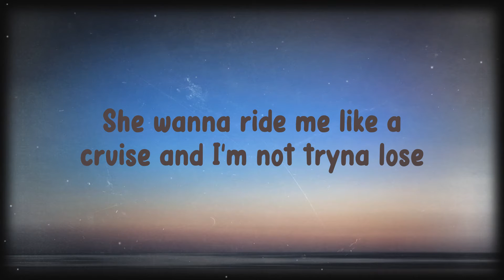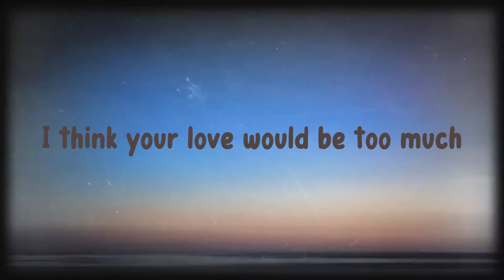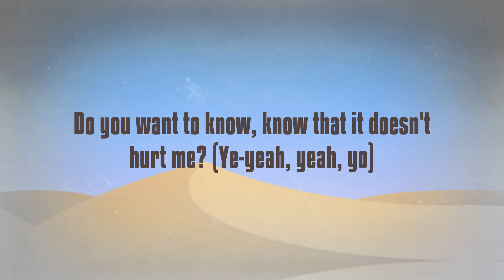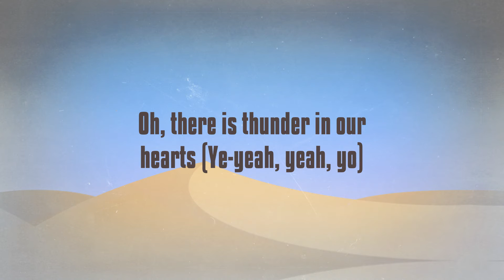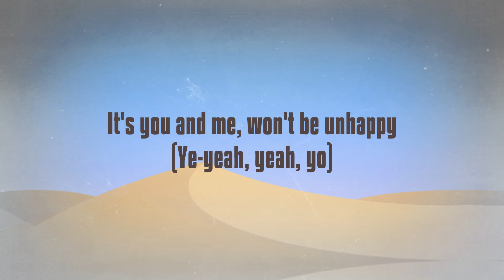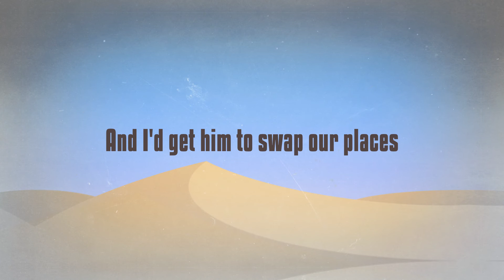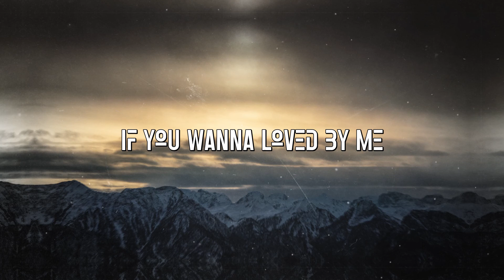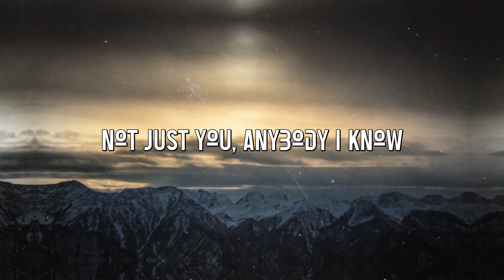Sunflower - Post Malone, Swae Lee {Lyrics Video} 🗯